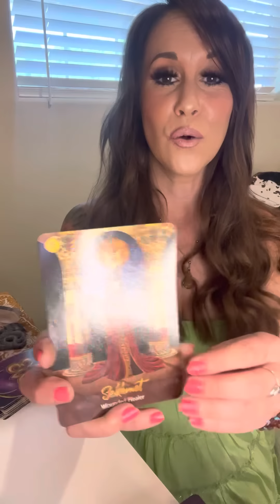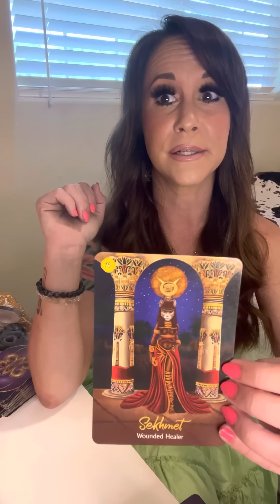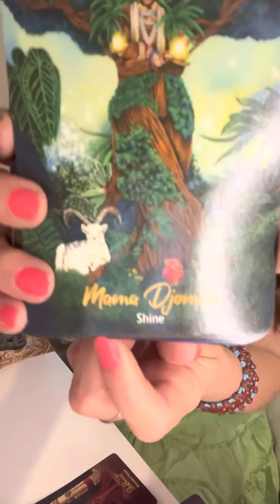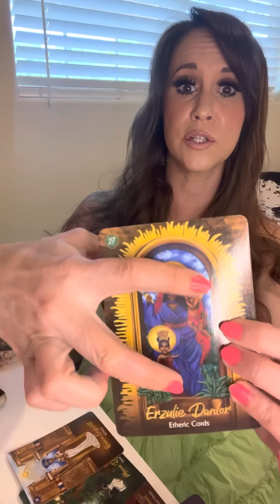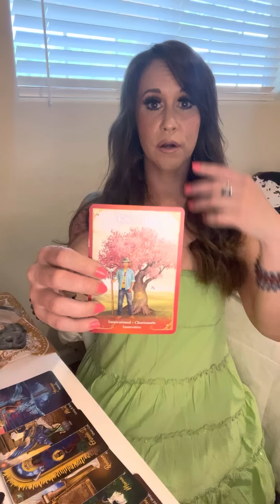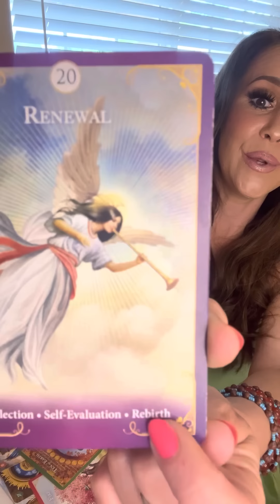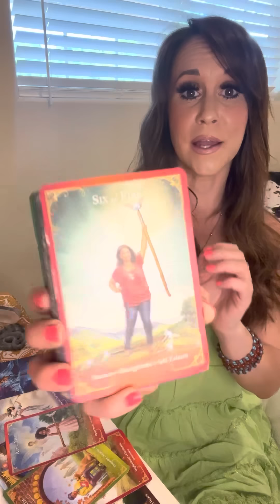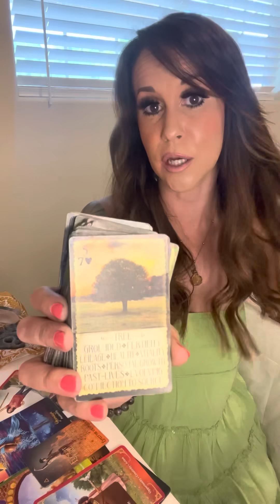CHOSEN ONES🌹YOU ARE ON THE BRINK OF HUGE CHANGE*YOUR BIGGEST LEVEL UP YET*THE POT OF GOLD🌈✨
HI MY LOVES!!! All info is below!!! Akso, for the rose……

Mother's Day is just around the corner, and what better way to show your love and appreciation than with a beautiful bouquet of flowers? At Rose Forever New York, we understand the importance of celebrating mothers and their unwavering love, which is why we are offering amazing sales on our website. 🌹🎉

💎LEMURIAN PENDANT 🌈⚡️💫✨✨✨✨

-RAM DAAS